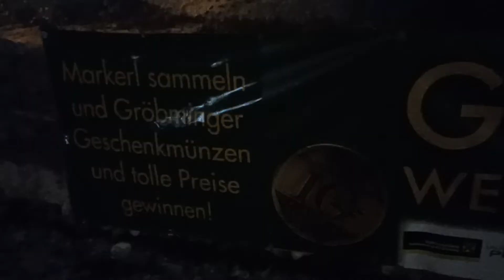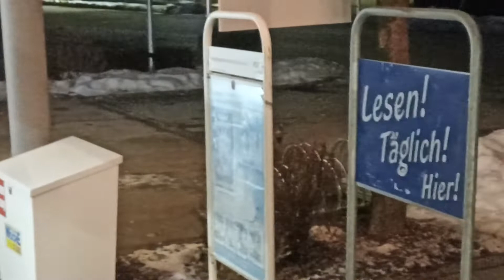Gröbming am 4. Dezember 2021 – Alltagsaufnahmen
Gefilmt um ca. 17:00 Uhr